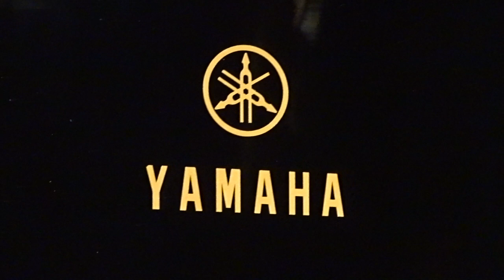Leżajsk 2023 _ Koncerty Organowe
Renata Drozd _ sopran
Krystian Krauz _ fortepian